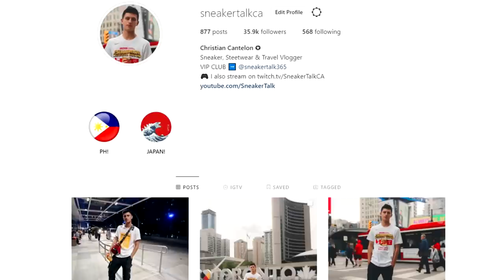Philippines Fake Market SPREE! GREENHILLS Sneaker Shopping (Manila)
Today we go Fake Sneaker shopping and bargaining at Greenhills Mall in Manila Philippines! Greenhills is one of the best fake malls to go shopping at for fake Off-White, Supreme, Air Jordan, Yeezys, Louis Vuitton, Gucci and anything else hypebeast or streetwear related!